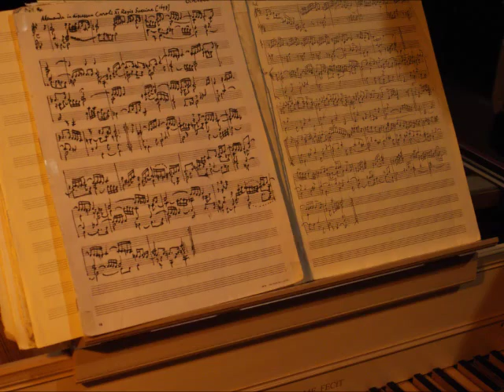GUSTAV LEONHARDT: the last concert in Italy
The last concert given in Italy by GUSTAV LEONHARDT: Milan, Chiesa S.Maria alla Fonte, 20 august 2011. In this video: Jean Philippe Rameau (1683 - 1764), Entretien des muses.
Harpsichord Ruckers Taskin, built by William Horn (Brescia, 2010)